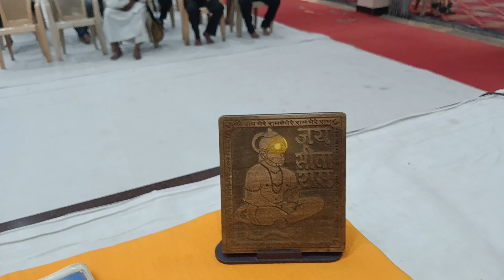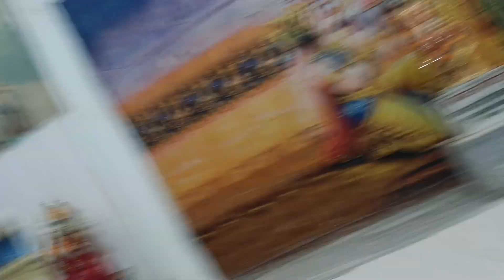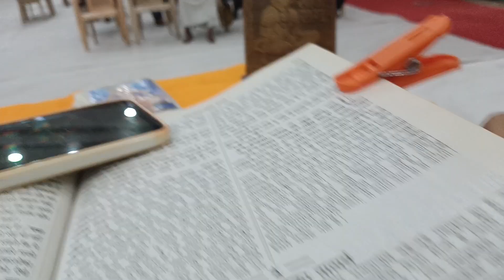!!hanu!! 10-5-2024 satsang N.18 Day -9,Gita bhavan manorma ganj indore (M.P.) se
!!hanu!! 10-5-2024 satsang N.18 DAY -9,Gita bhawan manorma ganj indore (M.P.) se pujy hariramji maharaj bada ramdvara chandpol Jodhpur wale ke sanidy me kamar me chot ki vajah se mere ko Aapni jagah bheja satsang ka samay saam 5:30 se 6:30 Aahksy -tirtiya